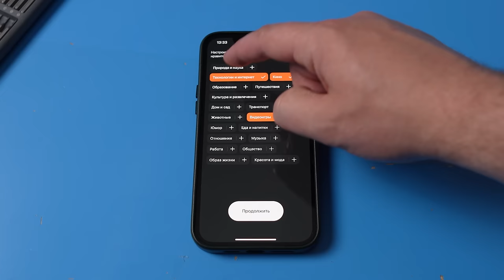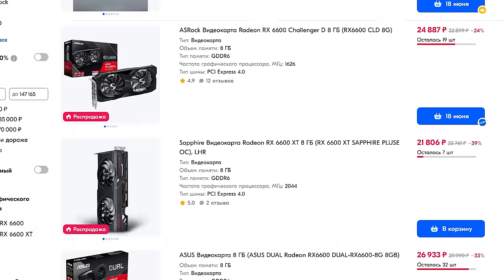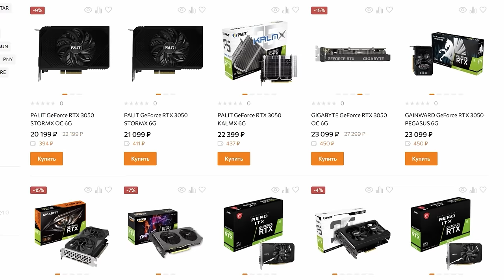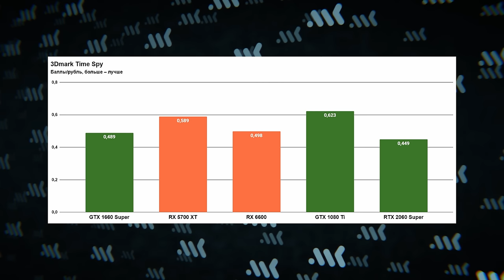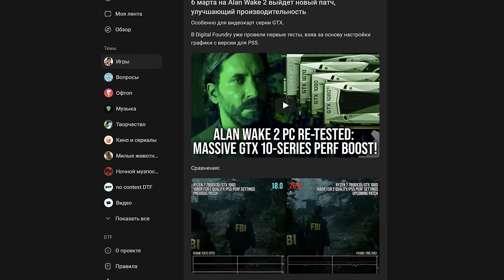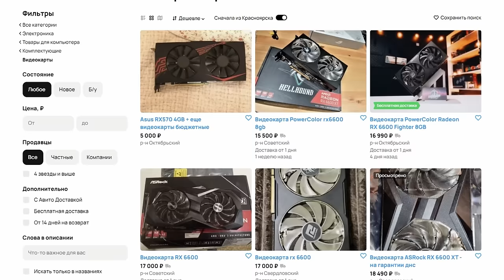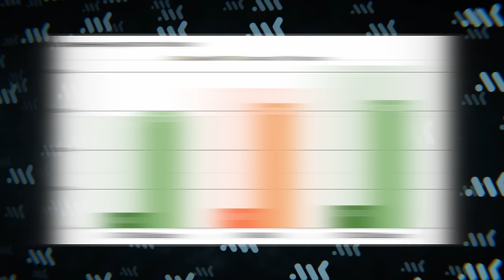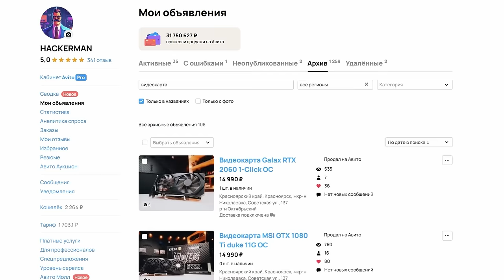ЛУЧШИЕ видеокарты от 10 до 20 тысяч с Авито | Тест 5 популярных карт в FHD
Статьи, новости и видео от блогеров и СМИ. В Дзене всё уже собрано по интересам в тематических разделах — от путешествий и красоты до спорта и технологий.

Новые видеокарты стоят дорого? Выход есть – б/у площадки, где за десять тысяч рублей можно купить GTX 1660, за пятнадцать – уже GTX 1080 Ti или RX 6600 с 5700XT, а за двадцать и вовсе побаловать себя лучами на RTX 2060 Super. Какие видеокарты – лучшие в диапазоне от 10 до 20 тысяч рублей? Какие решения стоит обходить стороной? Протестировали пять самых популярных бюджетных GPU для игр в FHD.

00:00 - Вступление МК
01:44 - Обзор видеокарт
03:36 - Какие карты брать не стоит
04:29 - Тестовый стенд
04:53 - Тесты
06:48 - На вылет: GTX 1080 Ti и RX 5700 XT
11:16 - Итоги по тестам
13:07 - Выводы